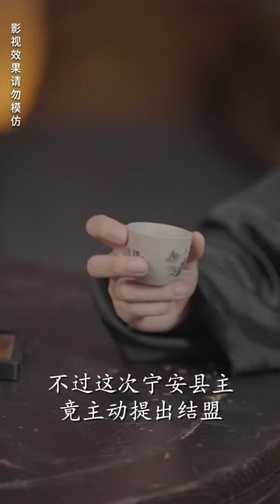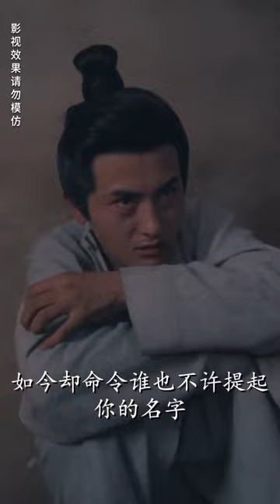[MULIT SUB]Revenge of the Palace Maid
Review by Beautiful Cat
☞ A channel sharing the best exclusive films from various countries around the world.
☞ Thai, Chinese, Korean, and time-traveling films...
☞ With engaging reviews and humorous background sound, easy to listen to and understand.
© Images are owned by reputable filmmakers.
© Review content is owned by: Beautiful Cat currently watching the film.
☞ Thank you for always accompanying and supporting us.